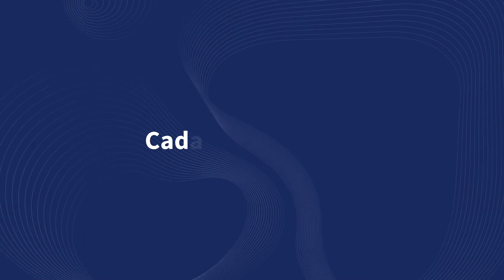Podcast Nuestra memoria Nuestra historia | Revista variedades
🎧 En un nuevo episodio de Nuestra memoria, nuestra historia, te contamos que luego de su salida de la revista Prisma, el fotógrafo portugués Manuel Moral y Vega funda la revista Variedades.
Entre 1908 y 1932, esta publicación cautivó a un amplio público, debido a que incorporó elementos en sus textos, gráficas y caricaturas. Además, contó la participación de diversos escritores e historiadores.
Daysi Saravia nos acompaña en este episodio.